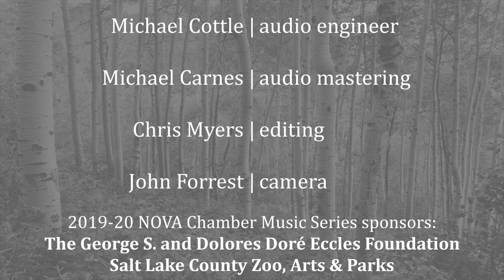William Grant Still: Mother & Child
Happy Juneteenth!

William Grant Still was one of the great American composers of the 20th century. His "Suite for Violin and Piano" was inspired by sculptures from three African American artists. In this second movement, he creates a musical portrayal of Sargent Johnson's "Mother and Child".

Sargent Johnson was the first African American artist to gain national prominence. He moved to San Francisco in 1915 and began a career as a sculptor and painter. In the 1930s, he created dozens of public art works commissioned by various New Deal programs. "Mother and Child" was a recurring motif in Johnson's work, and he created a number of drawings, paintings, and sculptures on this theme.

Hugh Palmer | violin
Kimi Kawashima | piano